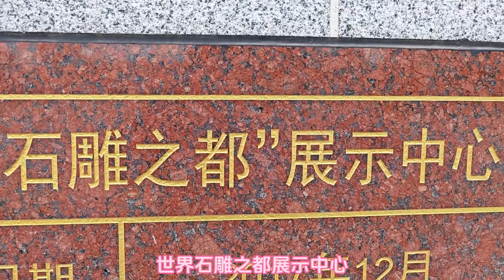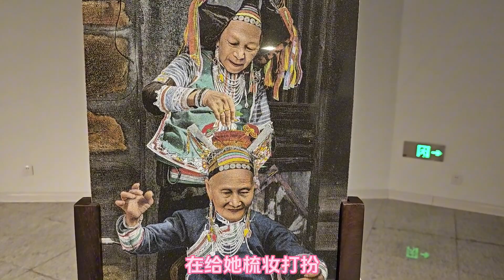世界石雕之都，福建惠安！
石雕艺术文化历史传承中国石雕惠安